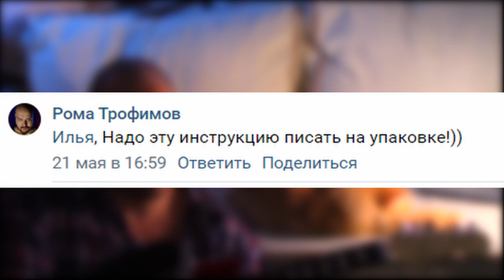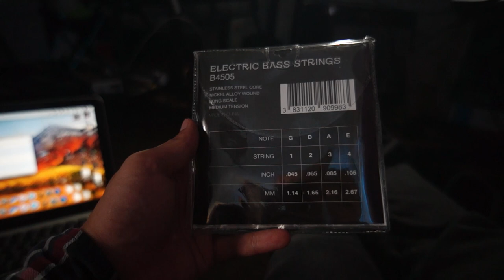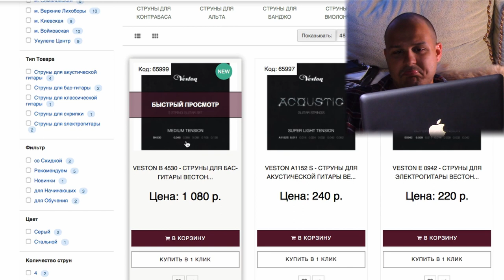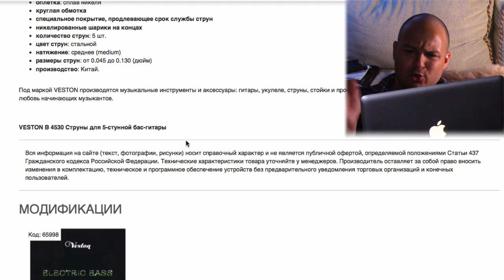Изза этих струн Я ХОЧУ СТАТЬ.... БАСИСТОМ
господа, сейчас болею... Оформлю позже)